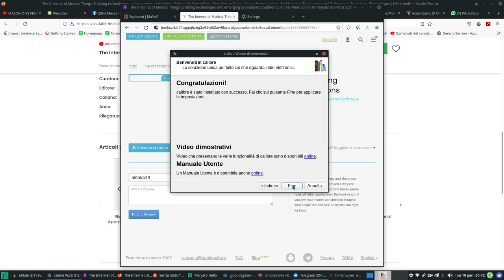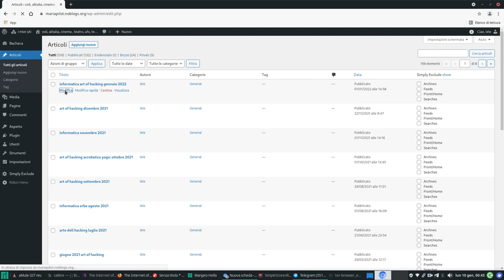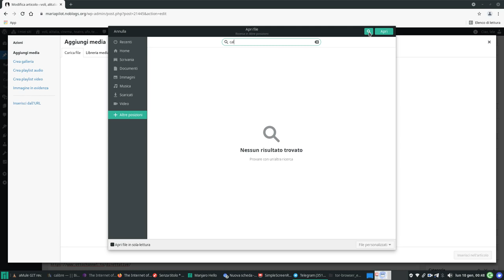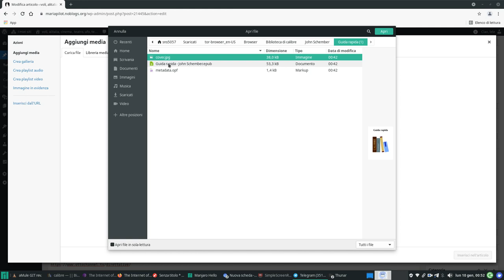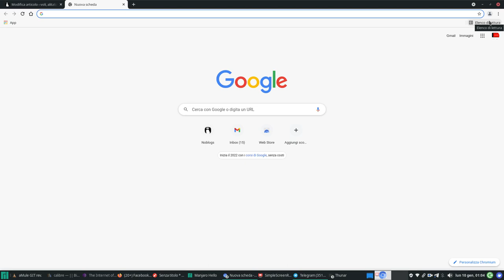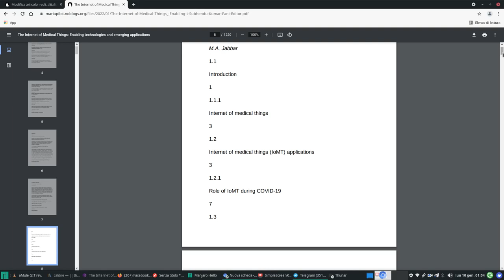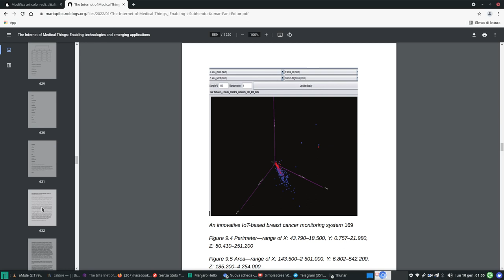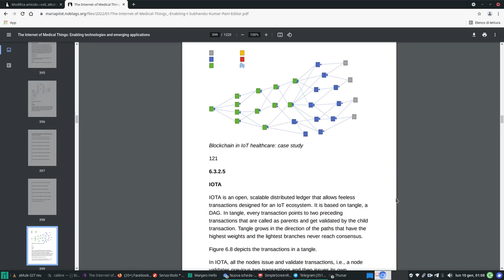browser Tor scarica il libro: internet of medical things enabling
Blockchain in IoT healthcare: case study

Free Online Yoga Class with Bianca Machliss from Yoga Synergy
27 mag 2020
Yoga Synergy

da Amule invece:
Omraam Mikhael Aivanhov - Lo yoga della nutrizione